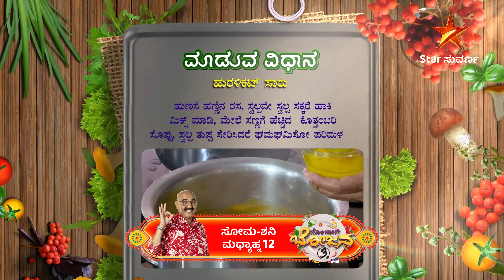Bombat Bhojana | Star Suvarna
ದೇಹಕ್ಕೆ ಬಲ ನೀಡುವ ಹುರಳಿಕಟ್ ಸಾರಿನ ರೆಸಿಪಿ.

ಬೊಂಬಾಟ್ ಭೋಜನ 3 | ಇಂದು ಮಧ್ಯಾಹ್ನ 12:00